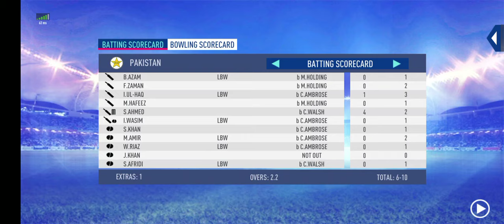West Indies vs Pakistan highlights part 2